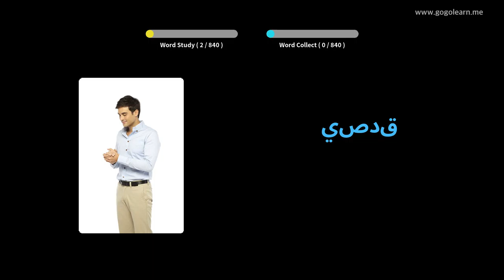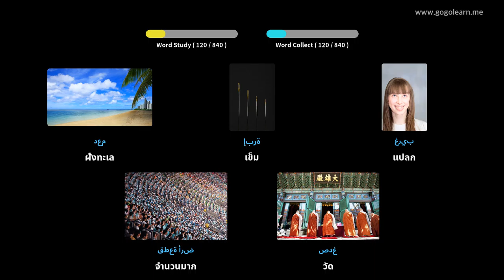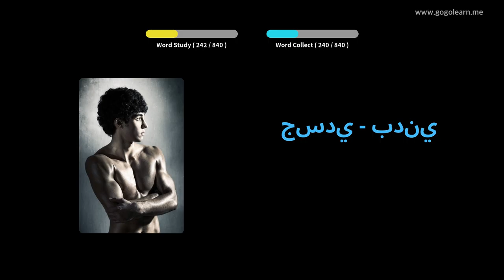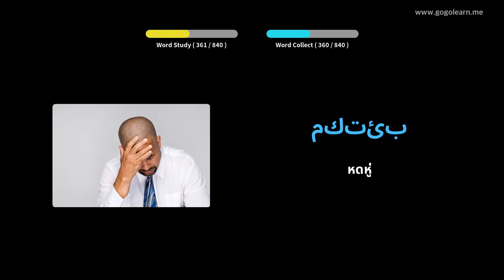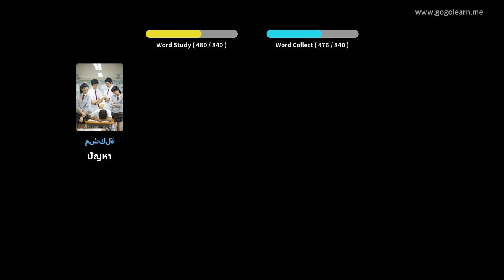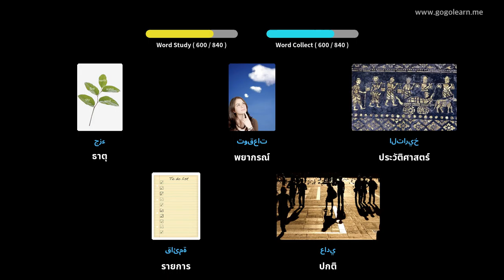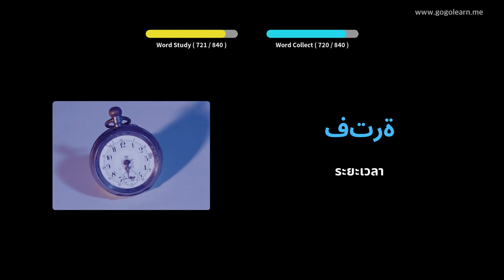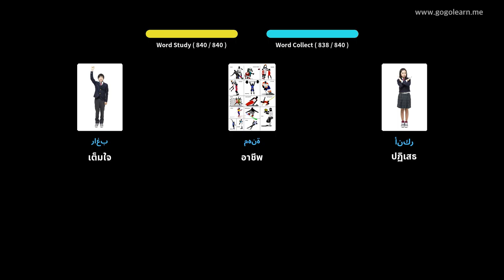โรงเรียนมัธยมคำศัพท์ภาษาอาหรับ | Golearn